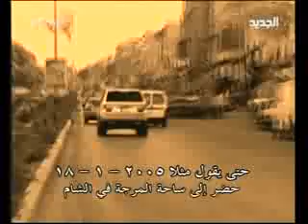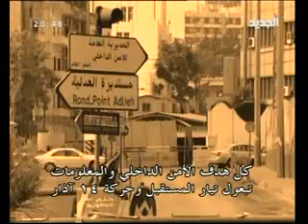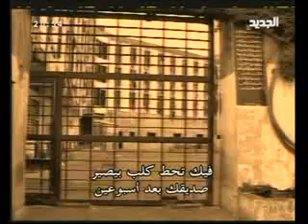حقيقه ليكس - التحقيق مع اللواء جميل السيد_2